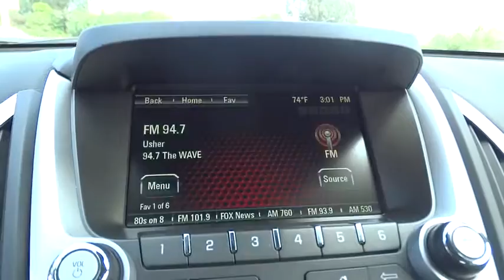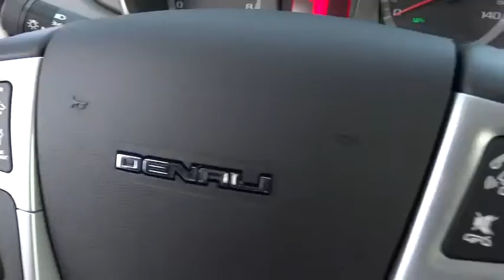2016 GMC Terrain Orange County, Irvine, Laguna Niguel, Newport Beach, Mission Viejo, CA 87360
2016 GMC Terrain

Cargo Package (Black Roof Rack Cross Bars, Cargo Convenience Net, and Rear Cargo Cover), Terrain Denali, Summit White, Jet Black, Power Tilt-Sliding Sunroof w/Express Open, and Wheels: 19 x 7 Denali-Specific (4).Thank you for taking the time to look at this wonderful 2016 GMC Terrain. What a perfect match! This great GMC Terrain is available at the just right price for the just right person - You!Price includes: $500 - National Buick and GMC Bonus Cash. Exp. 06/30, $750 - General Motors Consumer Cash Program. Exp. 06/30